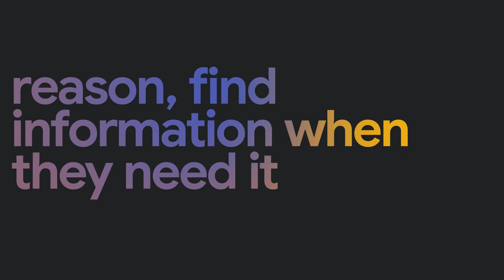AI Agent Overview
Check out the AI Business Trends 2025 report for the latest AI trends - including AI agents

Unlock your organization's superbrain. Imagine instantly accessing all company knowledge, turning dense reports into engaging podcasts, or having an AI expert for non-stop brainstorming. AI agents are here to elevate how we work. Join Kalyan Pamarthy, Group Product Manager, Google Agentspace as he explains.